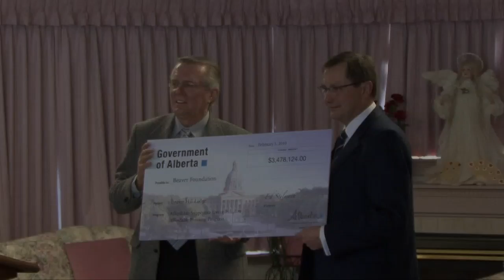Cheque presentation to the Beaver Foundation for the construction of the Beaver Hill Lodge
Premier Stelmach presents a cheque of $3.4 million in Government of Alberta grant funding to the Beaver Foundation for the development of 40 new affordable living spaces in Tofield which will increase the quality of life for Albertans.